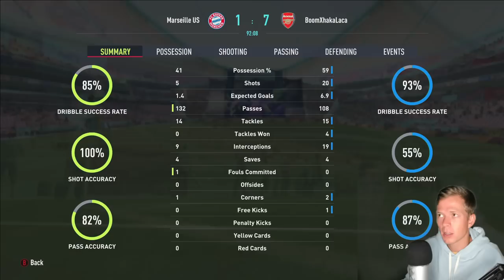ASMR Gaming: FIFA 22 | Online FUT Draft! - Gum Chewing & Whispering